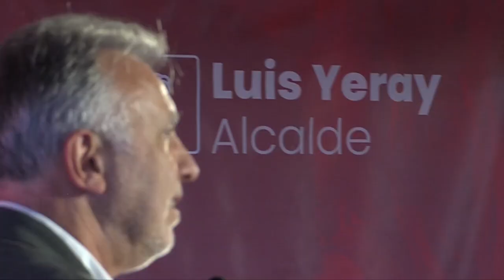ℹ️ Informativos Canal 10📺| Presentación Luis Yeray Gutiérrez (PSOE) | Alcaldía de La Laguna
Presentación candidatura Luis Yeray Gutiérrez (PSOE) a la Alcaldía de La Laguna